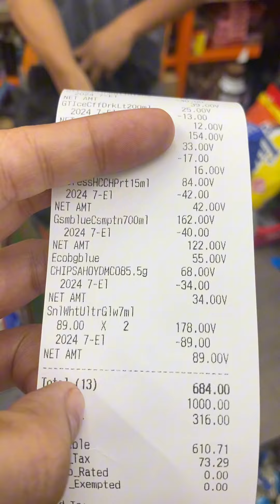Happy 7 eleven day! ❤️